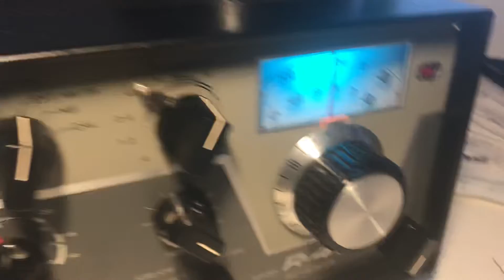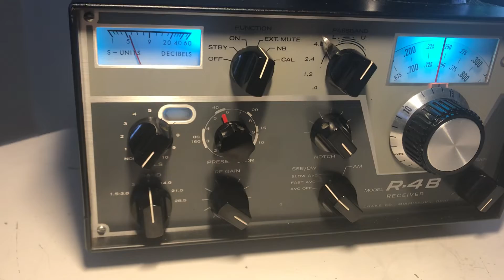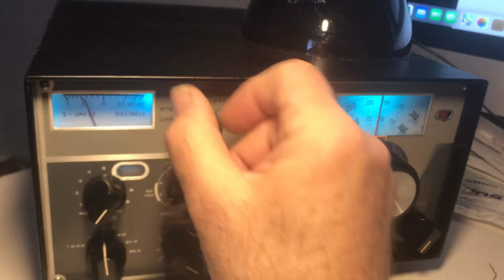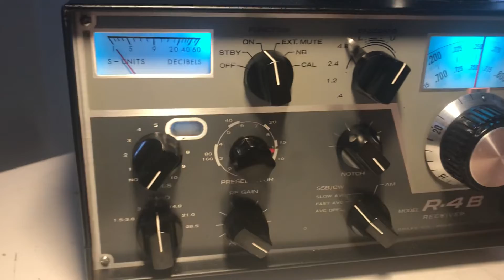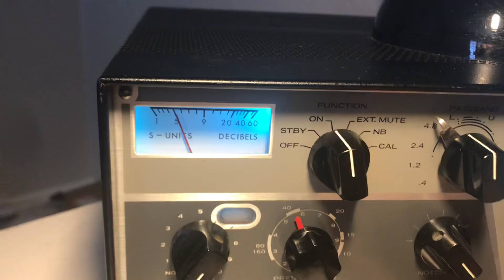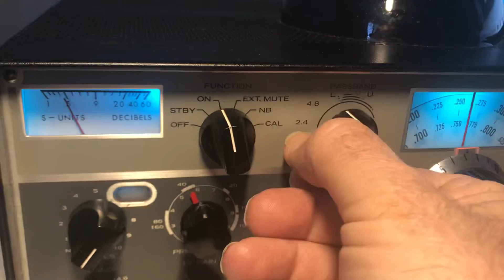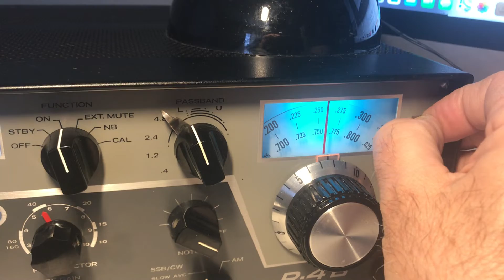Drake R4B Serial #10014 on eBay - check out video of proper functions and operation. April 2, 2022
How to make sure the Drake R4B you might buy is working correctly